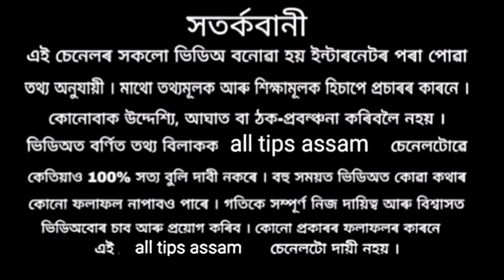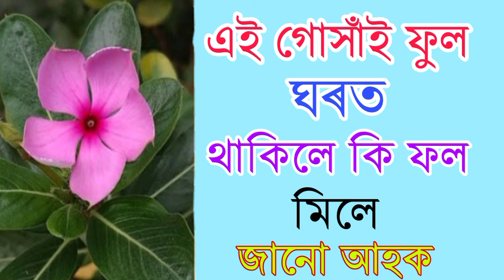এই গোসাঁই ফুল ঘৰত থাকিলে কি ফল মিলে